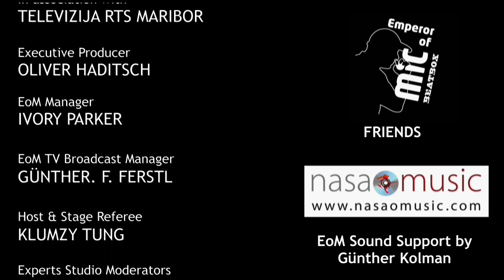EoM 2013 CORONATION and Emperor JAM Emperor of MiC 2013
Powered by
Kmh Events GMBH

Emperor of MiC 2013 is produced by KMH EVENTS GMBH
In association with TELEVIZIJA RTS MARIBOR

Directed by
GÜNTHER FRANZ FERSTL

Executive Producer
OLIVER HADITSCH

EoM Manager
IVORY PARKER

Televizija RTS Maribor